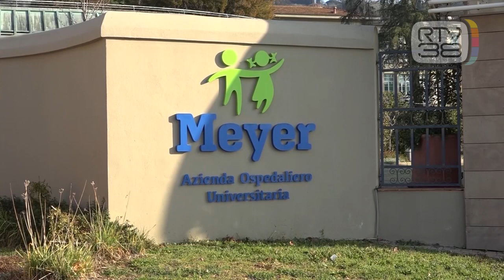L'EDUCAZIONE AL CENTRO, ANCHE IN OSPEDALE